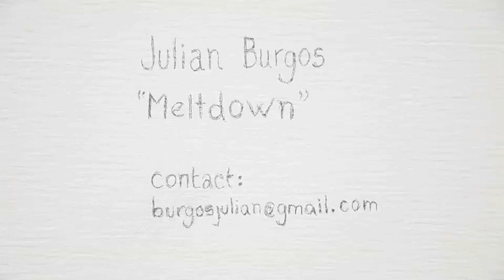JULIAN BURGOS PARIS SHOW MAY 2010.mov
Julian burgos is occupying three rooms in an abandoned hotel particulier in the famous neighbourhood of avenue montaigne.
The series of works presented, entitled ¨Meltdown¨, incorporate a multitude of materials and techniques such as oil, acrylic, spray paint and lacquer, and mark a turning point in the personal as well as artistic identity of Burgos.
¨We are sure to occupy a certain point and moment in space and time, and to have our stable identity and environment.
All this can disappear in a second, and these portraits are the emotional image to that moment of gaining awareness of this loss.¨
In his paintings he recreates a feeling of fake nostalgy and the shock of experiencing the decay of emotional objects.

Camera Hector Perez
Editing Alberto Bonardi
thanks to Door studios